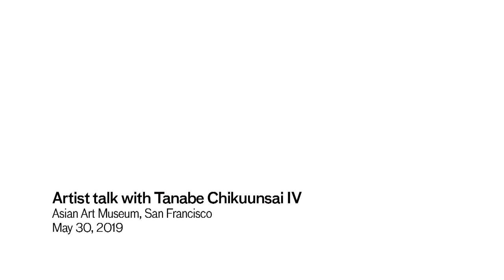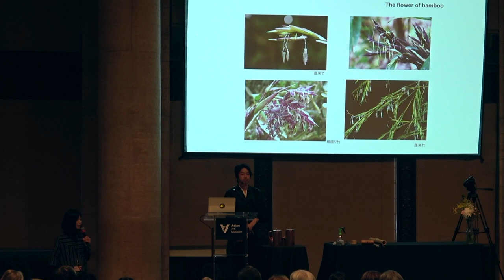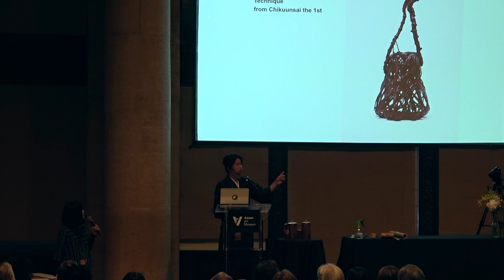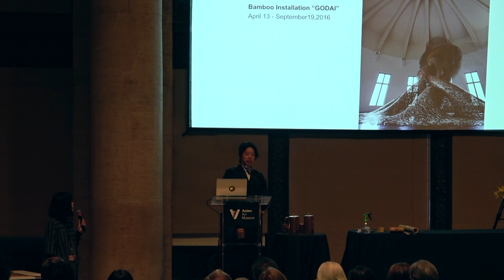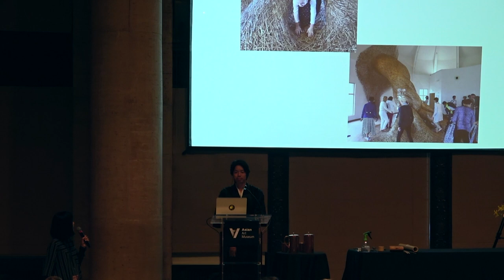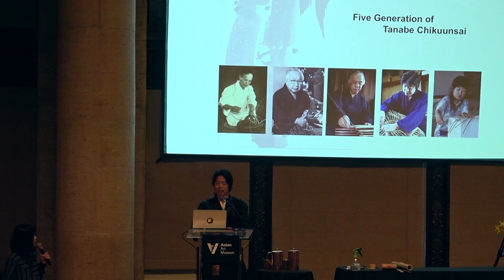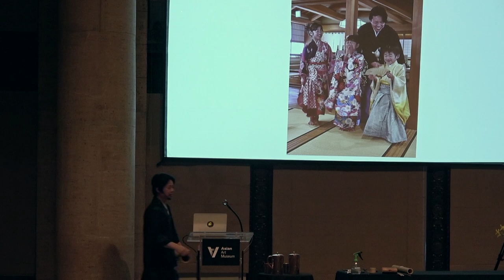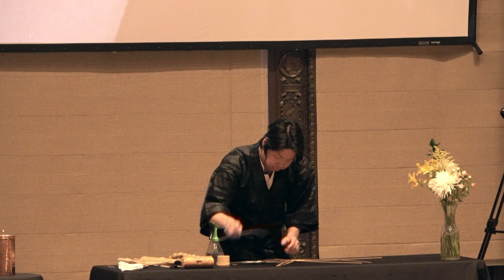Japanese Bamboo Art: Artist talk with Tanabe Chikuunsai IV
Bamboo as a medium appears delicate and profound as witnessed in the dynamic installations of fourth generation bamboo artist Tanabe Chikuunsai IV. His bamboo structures have captivated audiences all over the globe.  As the featured artist in the Asian Art Museum’s Lee Gallery this spring, Chikuunsai weaves past and present into a site-specific installation, recycling materials from former works.  Please join us in learning more about Chikuunsai’s work in this artist talk where he will discuss how he uses the traditional techniques of his forebears to create large scale bamboo sculptures, drawing connections between memory and rebirth.